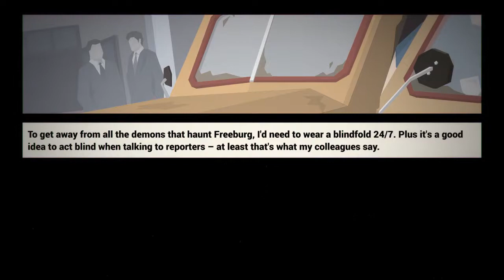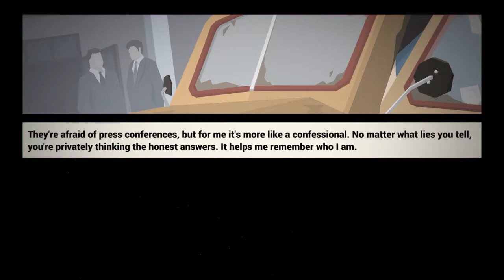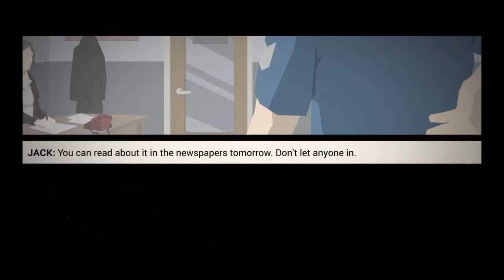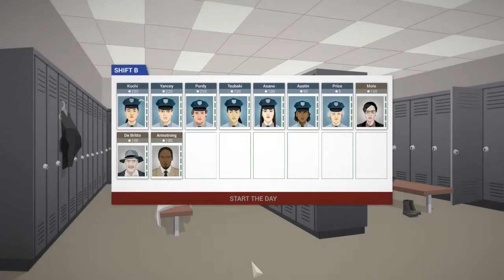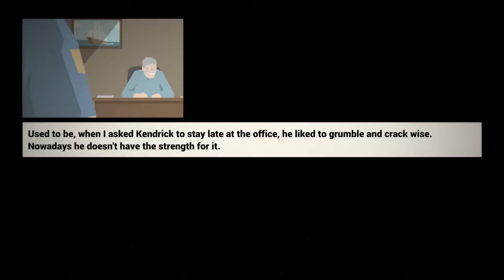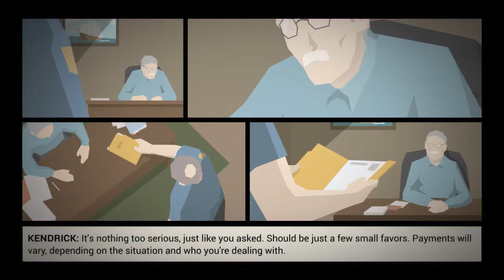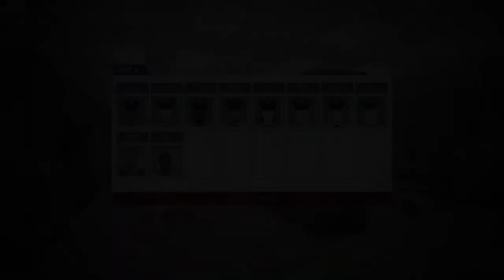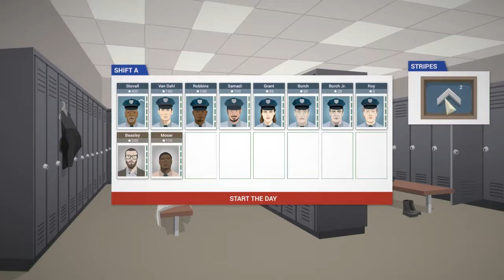This Is The Police Episode 1 - A Rocky Start